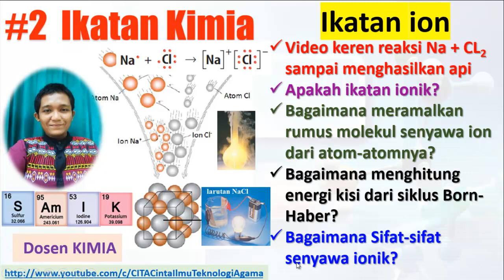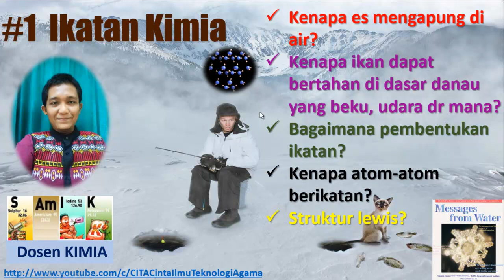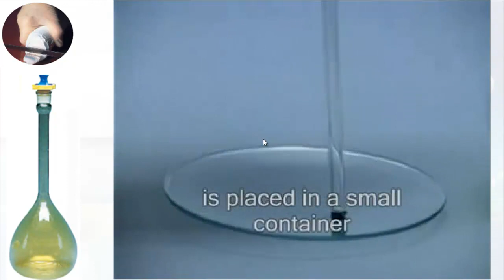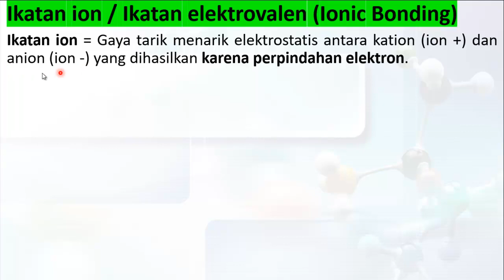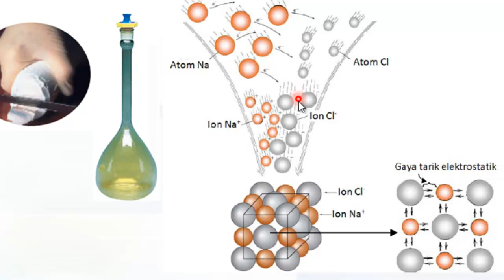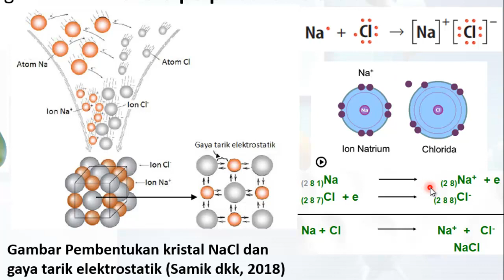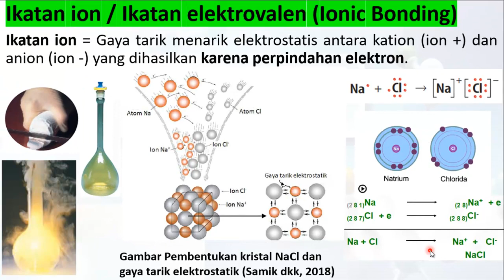Reaksi KEREN Pembentukan NaCl I Definisi IPembentukan Ikatan ion I ikatan elektrovalen I ionic bond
Reaksi KEREN Pembentukan NaCl I Definisi IPembentukan Ikatan ion I ikatan elektrovalen I ionic bond. Video ke 2 Ikatan Kimia , video lain di

Video keren reaksi Natrium dan gas Klor sampai menghasilkan api.
Apakah ikatan ionik?
Bagaimana pembentukan NaCl dari atom-atomnya?
Kenapa menghasilkan api pada pembentukan NaCl?

Play list Video menarik:
1. Belajar Kimia Universitas dan SMA bersama Dosen Kimia
2. Buat barang berguna, makanan dan minuman s.id/Kreatif
3. Ilmu Alam, sains dan teknologi
4. Belajar Bahasa Arab dan Inggris sekaligus
5. Cara berkebun awal sampai panen
6. Kimia Zat Padat / Solid state chemistry
7. Panduan Youtube dan blog
8. Cara sukses jualan
9. Filsafat
10. Properti Syariah
12. Cara beternak dan bisnis ternak
13. Struktur, Ikatan Kimia, Kimia Kuantum / Structures, Chemical Bonding, Quantum Chemistry
14. IELTS preparation, The best Teacher, MARGOT POLITIS, LIZ and Emma